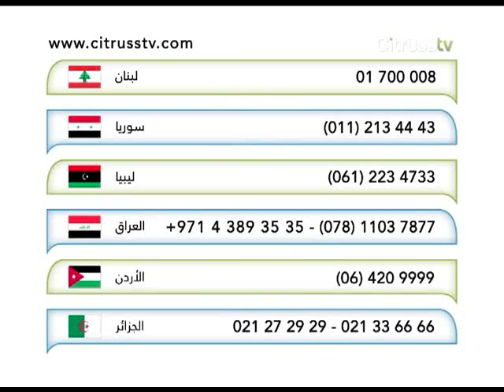Wize & Ope | Citrusstv.com | نظارات شمسية، ساعات، وسماعات ملونة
Mix and Match Your Watch, Sunglasses & Headphone!
بدل لون ساعتك، نظارتك الشمسية وسماعتك بألوان مختلفة